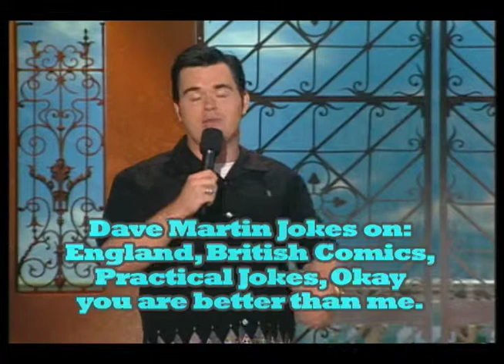Dave Martin's Comedy Now Special Part 4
This is the fourth part of my Comedy Now special that aired on CTV and The Comedy Network in 2001. Here I do the jokes on England, British Comics, Practical Jokes, Okay you are better than me. Watch and enjoy!